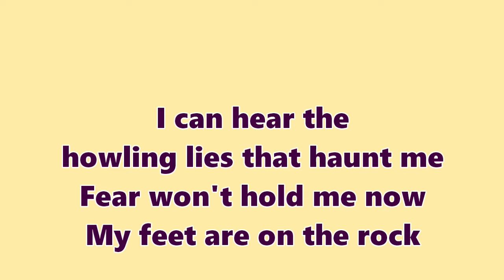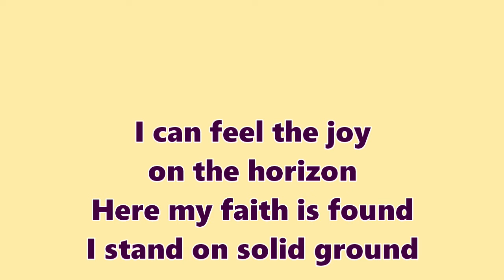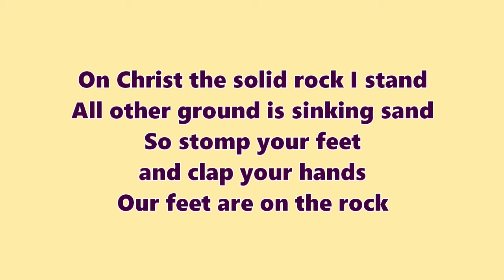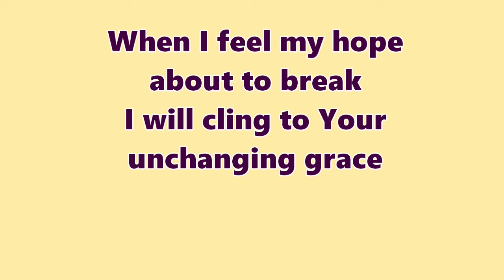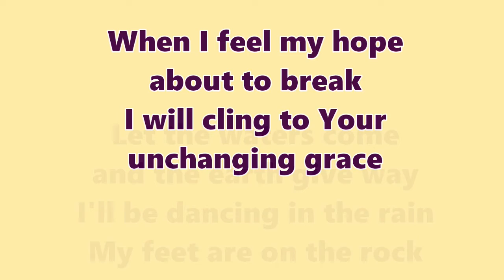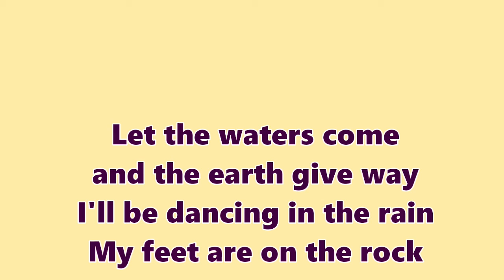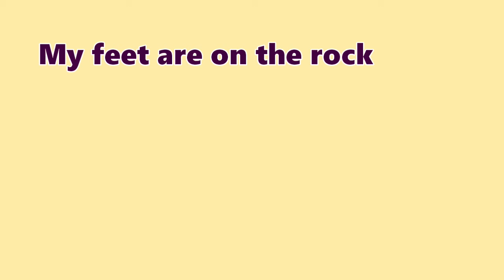My Feet Are On The Rock instrumental, no bgv (original key)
We own no rights to this music.  This video was made for praise and worship purposes.